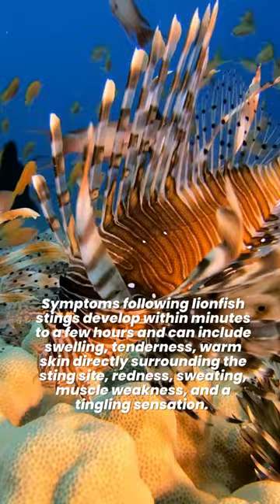Why Lionfish are Dangerous? Are Lionfish Poisonous?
Recommended Product

➟ Dog Problem Behaviors Disappear!